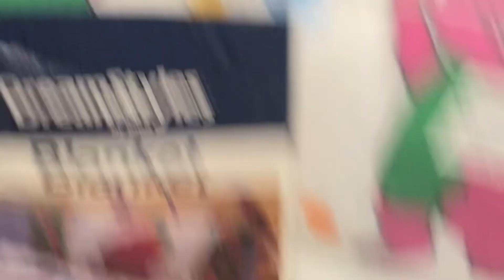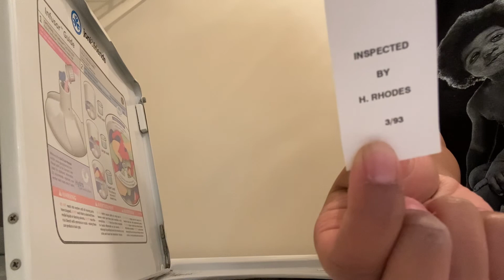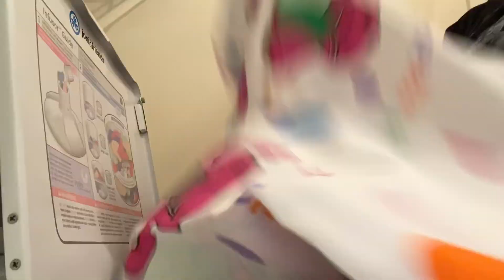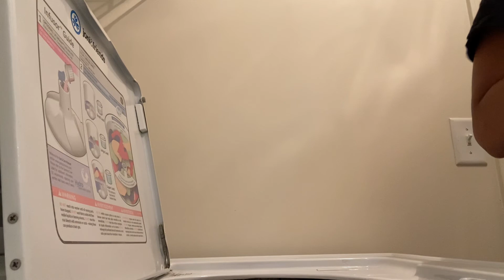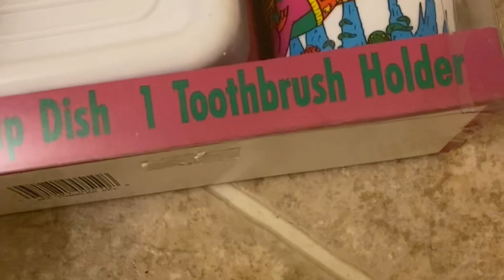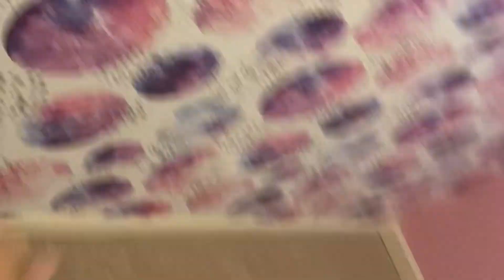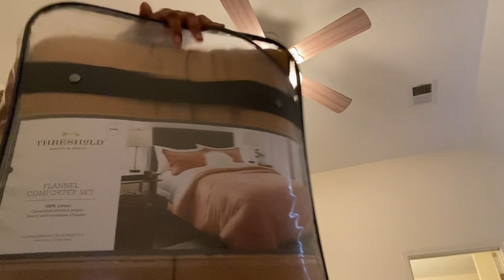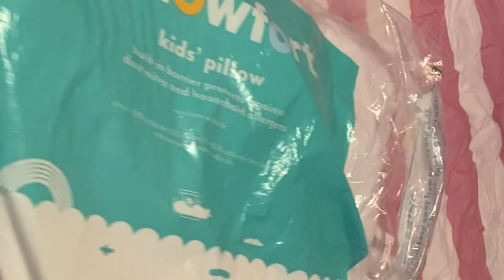Juanita Ghetto Home Makeover Part 3 !! Maddie Room, Vintage Barney Sheets and items, and the fall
Watch me makeover turn my house into a home!!